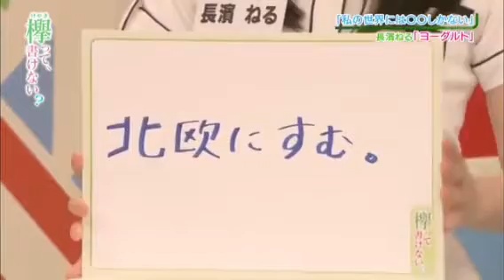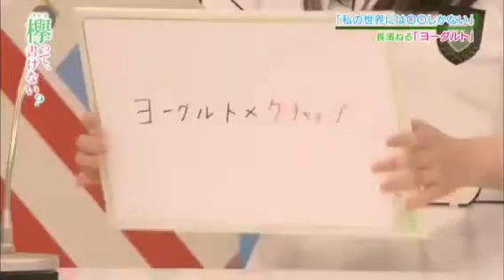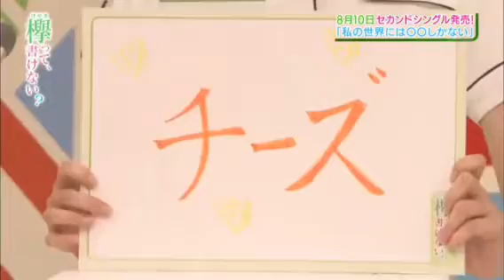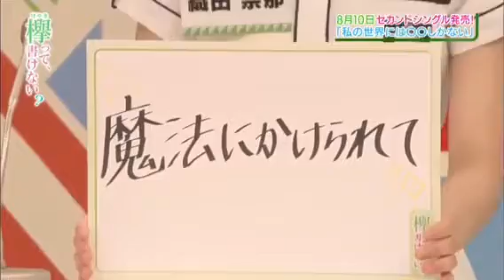Neru, Ozeki & Oda nana #42